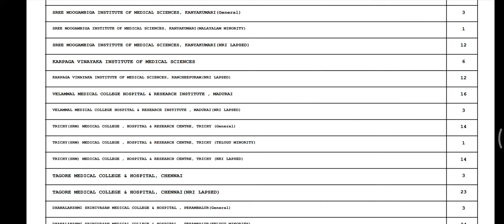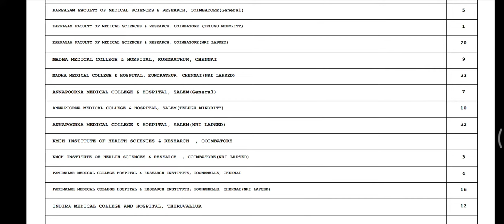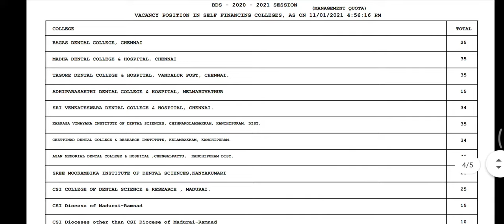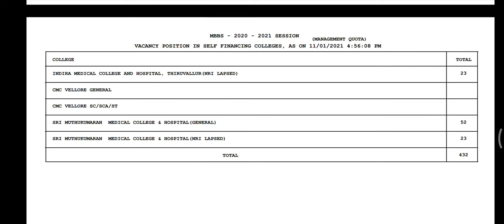Round 2 Management COUNSELLING Vacancy Position Day1